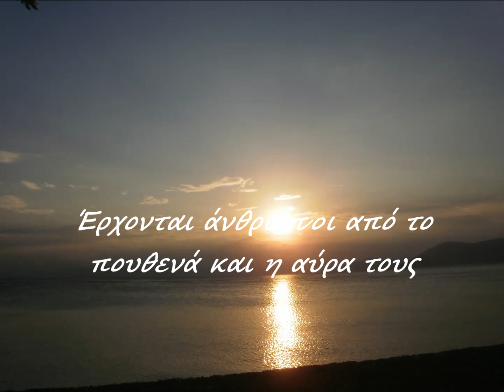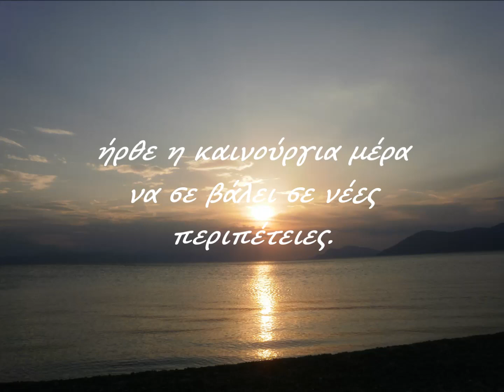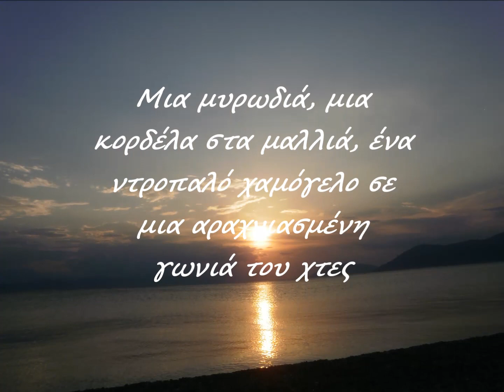ROBIES – ΡΟΒΙΕΣ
Αποποίηση: Το βίντεο δεν προορίζεται για παραβίαση πνευματικών δικαιωμάτων. Το ακουστικό περιεχόμενο δεν ανήκει σε εμένα δεν έχω κέρδος από αυτό το βίντεο,  είμαι κύριος πνευματικών δικαιωμάτων των φωτογραφιών και του κειμένου,  Αυτό είναι καθαρά για Διασκέδαση... Ευχαριστώ..
Δείτε περισσότερα στο σαιτ μας!
ΑΛΜΠΟΥΜ : Η ΜΟΥΣΙΚΗ ΤΗΣ ΖΩΗ ΜΟΥ
ΜΟΥΣΙΚΗ : ΣΤΑΜΑΤΗΣ ΣΠΑΝΟΥΔΑΚΗΣ
ΣΥΝΘΕΣΗ : ΣΤΑΜΑΤΗΣ ΣΠΑΝΟΥΔΑΚΗΣ
ΦΩΤΟΓΡΑΦΙΕΣ : MARIA ELENA DAVI (ΜΑΡΙΑΛΕΝΑ ΔΙΣΑΚΙΑ)
ΚΕΙΜΕΝΟ : MARIA ELENA DAVI (ΜΑΡΙΑΛΕΝΑ ΔΙΣΑΚΙΑ)
Κάνει  κύκλους η ζωή! Ποιος σου είπε πως μόνο ο ήλιος, η γη, και το φεγγάρι κυκλώνουν την ζωή των ωρών τους! Εμείς νομίζεις δεν κάνουμε τους δικούς μας κύκλους; Έρχονται άνθρωποι από το πουθενά και η αύρα τους σε βάζει σε χρονοντούλαπα ψάχνοντας αναμνήσεις, μάτια γνώριμα και χαμόγελα παιδικά ξεχασμένα. Βγαίνει βιαστικός ο ήλιος το πρωί και ακυρώνει την δύση της πανσελήνου που ξεχάστηκε καμαρώνοντας μεσούρανα και εκεί που κόντευες να απογοητευτείς ήρθε η καινούργια μέρα να σε βάλει σε νέες περιπέτειες. Ξαφνικά σου κάνει ένα κύκλο και σου επιστρέφει γλυκές στιγμές, ξεχασμένες και εκείνη την παιδικότητας που είχες θάψει. Μικρές και μεγάλες πίκρες που είχες δώσει ή είχες πάρει! Εκεί στο ηλιοβασίλεμα είναι οι εικόνες που τραβά η μνήμη με το ζόρι και άλλες που έρχονται μόνες σαν τις αστραπές που βλέπεις τον Σεπτέμβριο μακριά αλλά δεν ακούς τον ήχο τους. Μια μυρωδιά, μια κορδέλα στα μαλλιά, ένα ντροπαλό χαμόγελο σε μια αραχνιασμένη γωνιά του χτες που έκανε τον κύκλο της και ήρθε να σου ακυρώσει ότι πίστευες για σένα σε ευθεία εγωιστική γραμμή.
Μαριαλένα Δισακιά